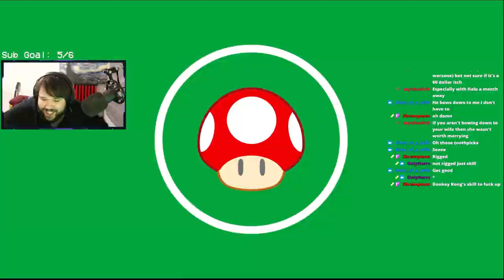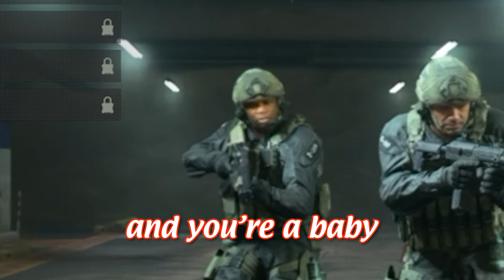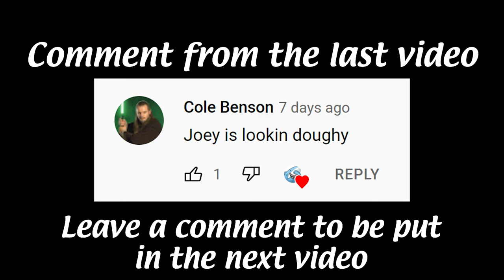EXTRA CREDIT #1 (Funny Moments)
And if you are really feeling it, hit me with a "Give me Extra credit 2!" in the comments so I know you're a real one! :)